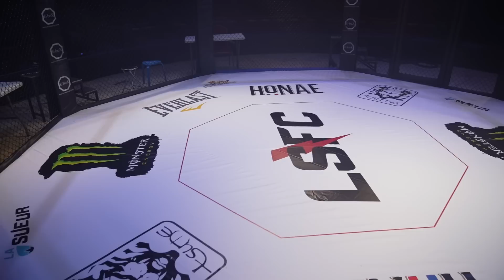C'était LSFC 1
Voici le film de notre premier événement MMA & Grappling : LSFC 1.